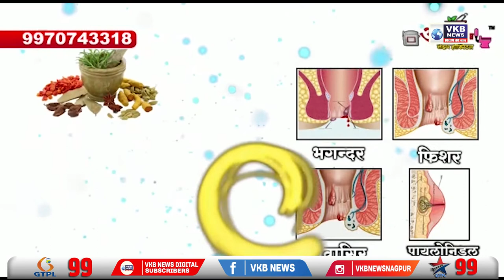अज्ञात व्यक्ति का शव सड़ी हुई अवस्था में मिला